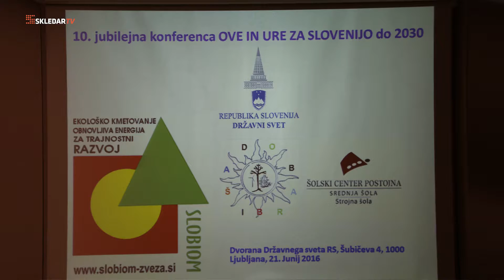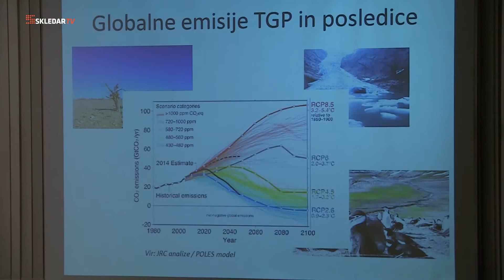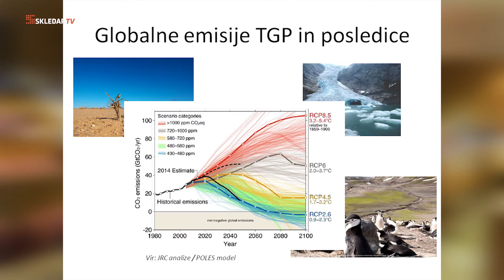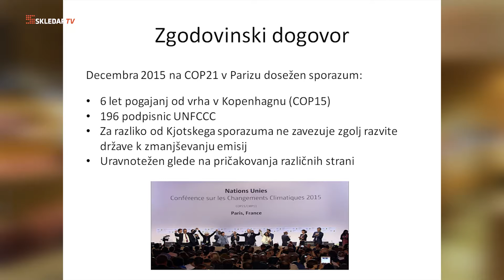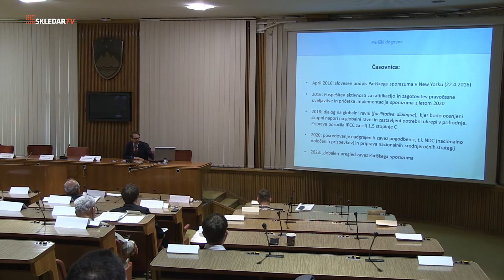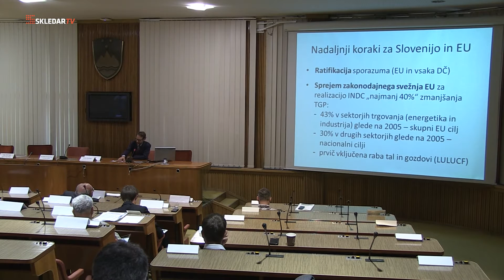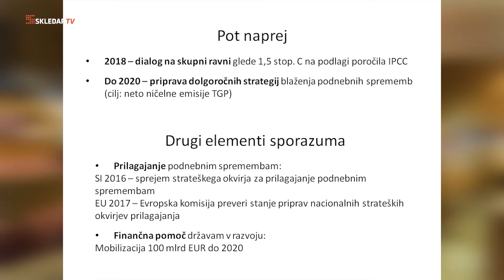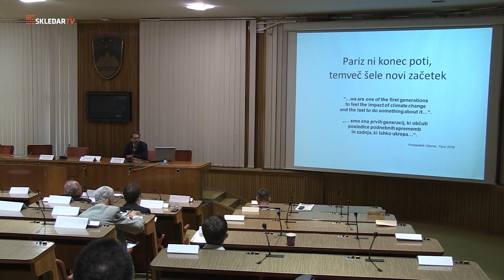10. jubilejna konferenca Slobiom OVE in URE za Slovenijo do leta 2030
V Državnem svetu je bila 21. junija 2016 10. jubilejna Slobiom konferenca OVE in URE za Slovenijo do 2030. Tokrat je bila slovenska konferenca, tako kot bo tudi mednarodna, ki bo 26. septembra letos, posvečena 25. obletnici Slovenije in zgodovinsko pomembnemu pariškemu sporazumu, ki ga je na svetovni Dan zemlje, 22. aprila v Združenih narodih slovesno podpisalo 177 držav.
V uvodnem delu konference so nastopili:
- Branko Šumenjak, podpredsednik Državnega sveta RS,
- mag. Klemen Potisek, državni sekretar, Ministrstvo za infrastrukturo
- mag. Uroš Vajgl, namestnik generalnega direktorja, Direktorat za okolje in prostor, MOP
- mag. Martina Šumenjak Sabol, predsednica SLOBIOM.

Kamera Milan Skledar
Montaža: Pia in Milan Skledar
Video produkcija: S-TV Skledar